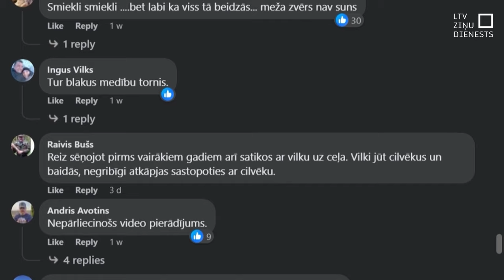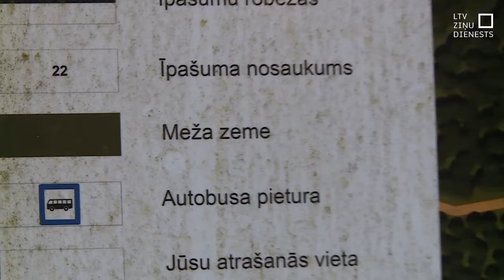Meža pastaigas laikā sievietei ar suni seko vilks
Vidzemes pusē kāda sieviete piedzīvojusi pamatīgu izbīli, jo viņai, pastaigājoties kopā ar suni mežā, sekoja vilks. Vilku uzvedības zinātāji norāda- tā nav neparasta situācija, turklāt, vilka interesi izraisījis nevis cilvēks, bet suns, kurš izsenis ir pelēču medījums. Tomēr vilku skaits Latvijas mežos tiek kontrolēts un palielināt medību apjomu nav nepieciešams.